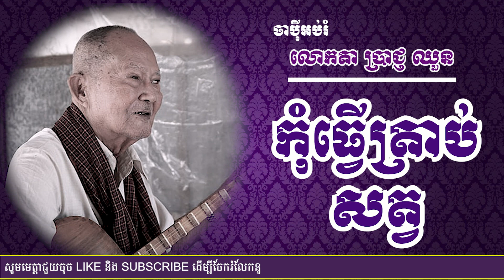ចាប៉ីអប់រំ លោកតា ប្រាជ្ញ ឈួន - កុំធ្វើត្រាប់សត្វ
ចាប៉ីអប់រំ លោកតា ប្រាជ្ច ឈួន - កុំធ្វើត្រាប់សត្វ
This is D.General Knowledge's official Youtube channel which uploads all my own videos, articles, knowledge created by me. Thank you for all your support.